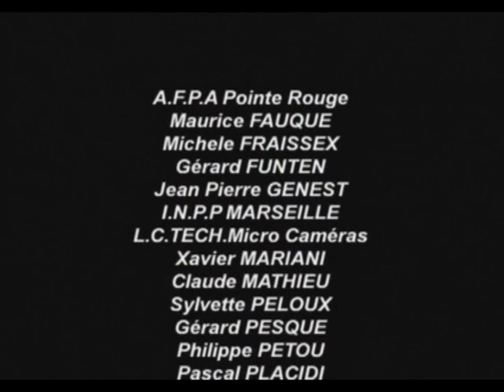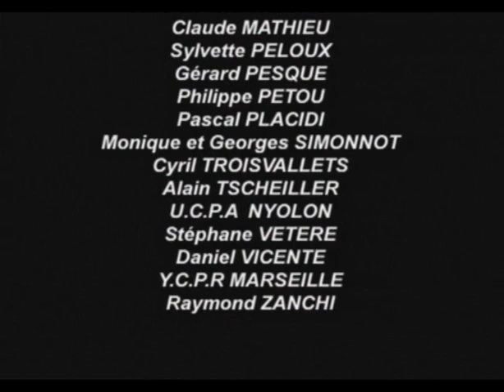André LABAN Neptunia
Neptunia, un film d'André LABAN, prix de l'humour au festival de l'image sous-marine Antibes 2007